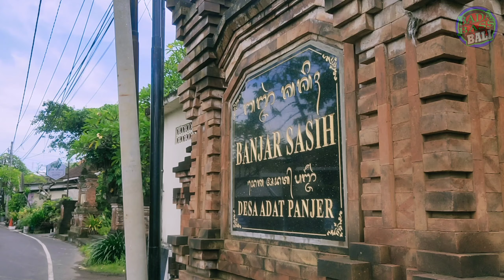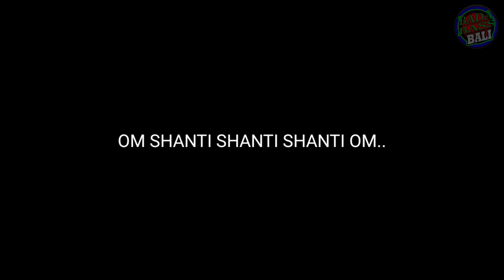OGOH OGOH 2022 DI BR. SASIH. PANJER. DENPASAR SELATAN.